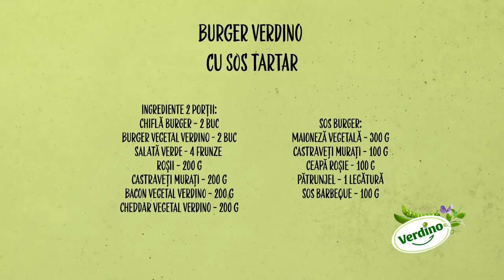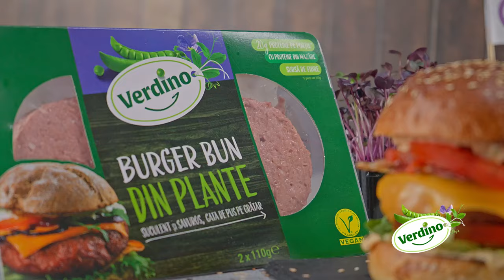Verdino în bucate! - Rețeta 4 - Burger Verdino cu sos Tartar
Iată un episod nou dedicat tuturor gurmanzilor care încă sunt în căutarea burgerului perfect. Chef Adrian Tihulcă ne arată secretele unui burger Verdino cu sos tartar cu care să mergeți la sigur de fiecare dată. Uite ce vom avea nevoie:

Ingrediente 2 Porții:
Chiflă burger - 2 buc
Burger vegetal Verdino - 2 buc
Salată verde - 4 frunze
Roșii - 200 g
Castraveți murați - 200 g
Bacon vegetal Verdino - 200 g
Cheddar vegetal Verdino - 200 g

Sos Burger:
Maioneză vegetală - 300 g
Castraveți murați - 100 g
Ceapă roșie - 100 g
Pătrunjel - 1 legătură
Sos Barbeque – 100g